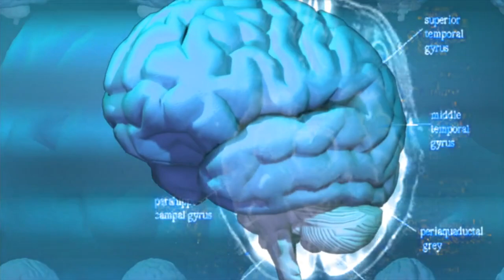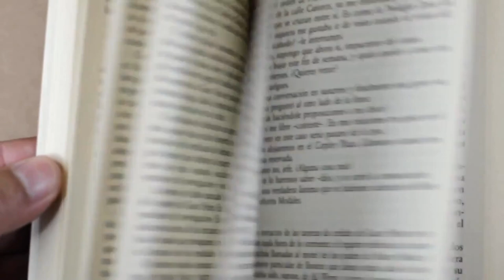How Memories Are Formed In The Brain - How The Sonic The Hedgehog Movie Uses Nostalgia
Today we look at how memories are formed in the brain and specifically how the Sonic the Hedgehog movie uses nostalgia to be a more attractive product in the mass market. The truth is it's useful to understand how to recall memory faster and we do this by using the example of the Sonic the Hedgehog movie. By learning how your brain memory works, and I'm a critic of using nostalgia in this way, we better understand how we're influenced as individuals and how reliable our memory is.

To do this, we investigate how your memory works and understand why do you feel nostalgic, even in times when we ask ourselves "why do I feel nostalgic for things you didnt experience?". So let's do a Sonic the Hedgehog movie trailer reaction, but use it in a way to better understand how to recall memory on Practical Inspiration.

// If you enjoyed this, why not check out more content from Practical Inspiration here: